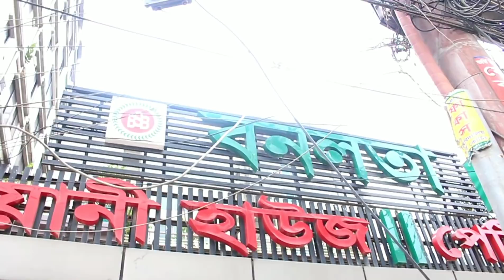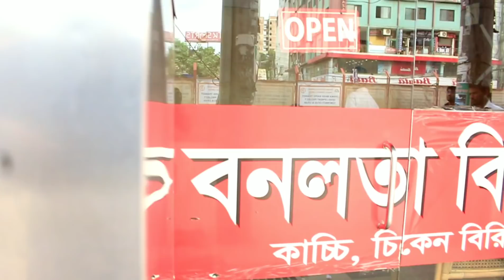Kacchi Biriyani & Chicken Shawarma | Bonolata Biriyani House, Mirpur | Bangladeshi Food Review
বনলতা বিরিয়ানী হাউজ || পেষ্ট্রি সপ
Begum Rokeya Avenue, Dhaka 1216
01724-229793